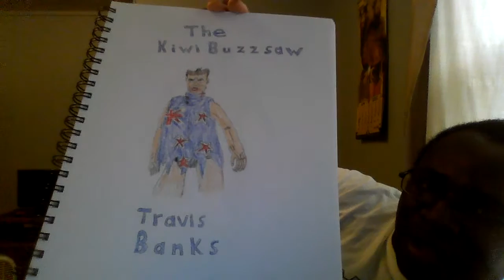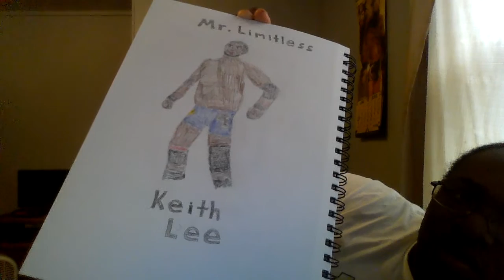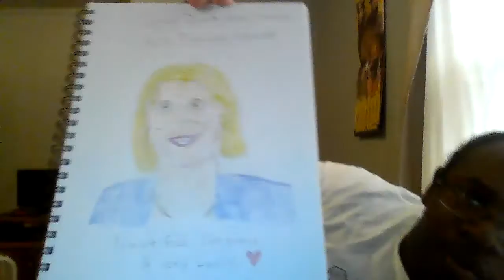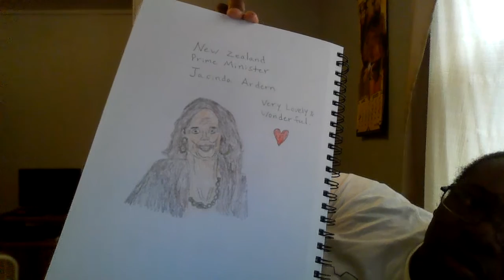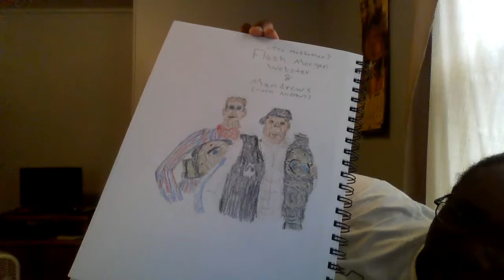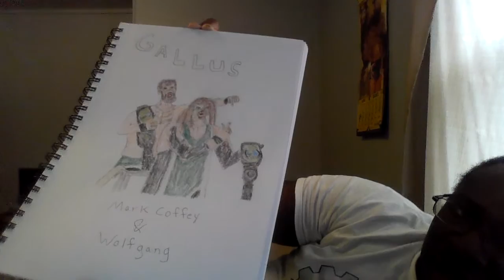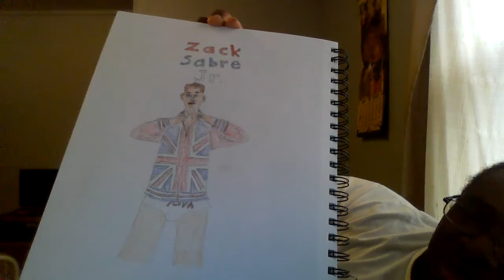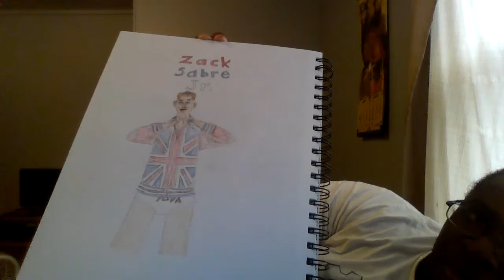Denzel's Artistic Pictures Part 8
Drew pictures of NXT and NXT U.K. Fellows like "Mr. Limitless" Keith Lee, "The Kiwi Buzzsaw" Travis Banks, Mark Andrews & "The Modfather" Flash Morgan Webster, and Gallus. Also Drew pictures of Former Danish Prime Minister Helle Thorning - Schmidt, New Zealand Prime Minister Jacinda Ardern, and British wrestling fellow Zack Sabre Jr.